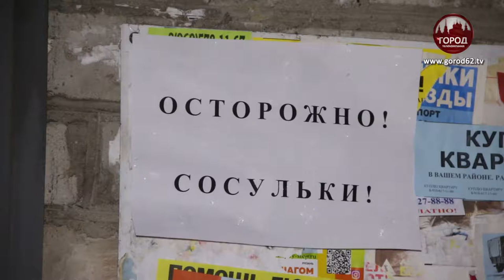СТЕНА ЛЕДЯНОГО ПЛАЧА